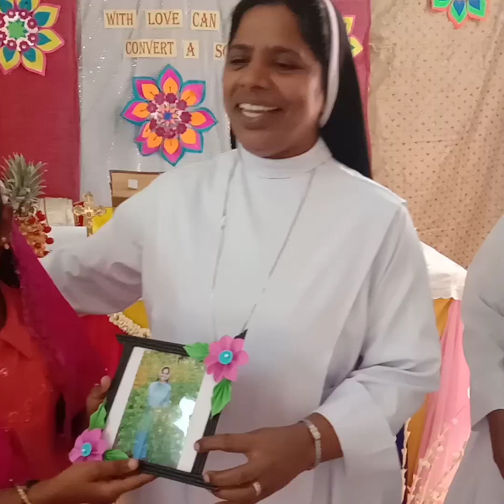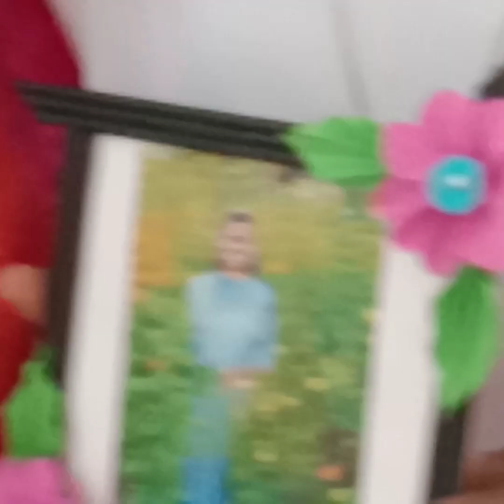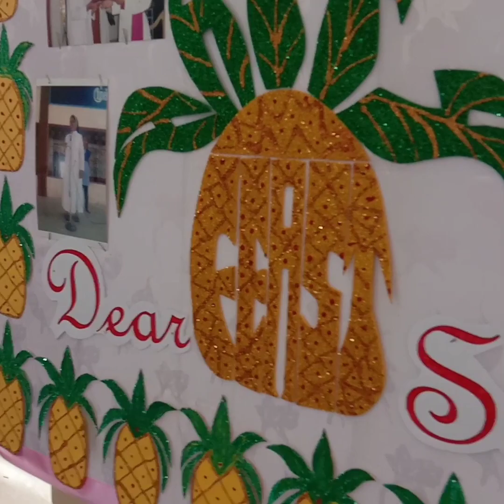PAGE OF BHAS (01.10.2021)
Feast of St.Theresa of Child Jesus on 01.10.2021 at Mookaiyur